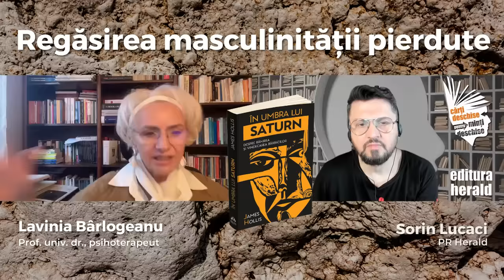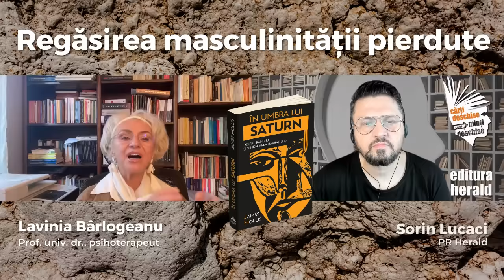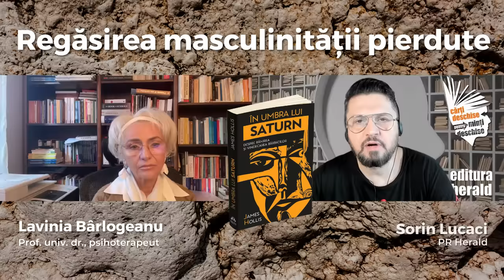Regăsirea masculinității pierdute | Lavinia Bârlogeanu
Expresia masculinitate toxică este de obicei asociată cu credințe și comportamente cu potențialul de a fi contraproductive și chiar dăunătore pentru oameni și societate. Percepția în sine a masculinității depinde de cultura și mediul care îi lasă prea des pe bărbați cu un sentiment că „nu se ridică la nivelul așteptărilor”. Rezultatul poate fi o serie de tulburări care devin obstacole pe calea către maturizare.

Într-o lume în care masculinitatea este adesea asociată cu toxicitatea, ce înseamnă „a fi bărbat”? Care ar fi cheia pentru stabilirea unei masculinități autentice? Lavinia Barlogeanu (prof. univ. dr., psihoterapeut) și Sorin Lucaci (PR Herald) ne-au oferit câteva perspective valoroase asupra înțelegerii și integrării diferitelor aspecte ale masculinității esențiale pentru creșterea și împlinirea personală.

„Imperialismul umbrei saturniene e proiectat în afară și generează războiaie și psihoză colectivă. Ce se întâmplă în afară declanșează război în interior, și suntem în cercul acesta al distrugerii în arhetipul Războinicului la care se referă James Hollis când spune că, uneori îi prinde pe bărbați atunci când nu au avut un model patern care să le dea un sistem de valori.

Vorbim aici despre latura distrugătoare a arhetipului Războinicului care face parte din ceea ce numim umbra lui Satun. Dacă am putea activa polul pozitiv al acestui arhetip al Războinicului, atunci am vedea o luptă pentru o cauză dreapta, pentru a crește, pentru a împlini lucruri care au un suport axiologic foarte semnificativ. Din păcate când suntem în umbra lui Saturn, vedem acest Războinic distrugător care nu este singura manieră în care devine pentru noi vizibilă umbra lui Saturn, mai avem si alte arhetipuri care vin să organizeze această umbra imensă asupra vieții unui om și asupra omenirii în ansamblu, și anume Regele, care atunci când e în umbra lui Saturn afirmă o putere devastatoare și o vedem extinsă peste tot." - Lavinia Bârlogeanu (prof. univ. dr., psihoterapeut)

📖 „În umbra lui Saturn. Despre rănirea și vindecarea bărbaților", James Hollis, colecția Arhetip